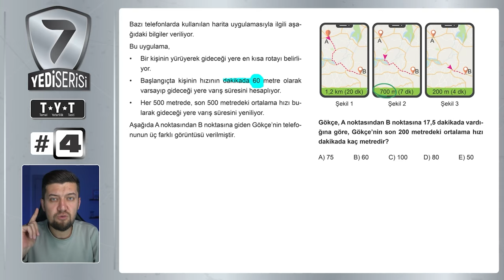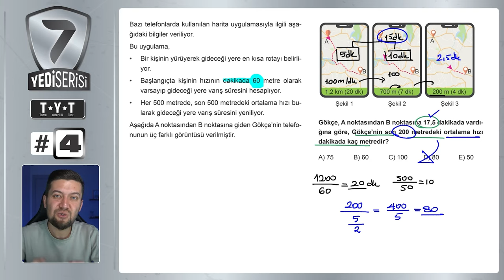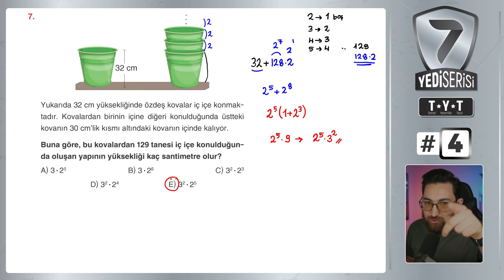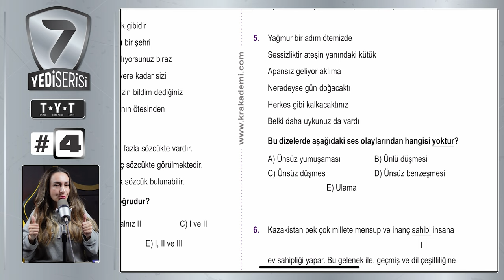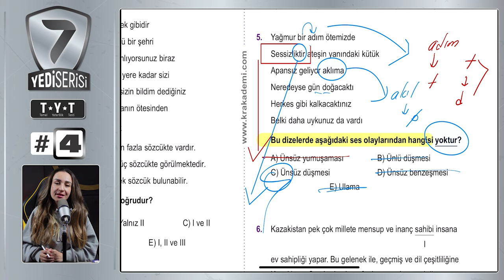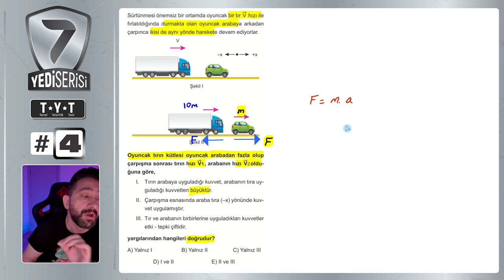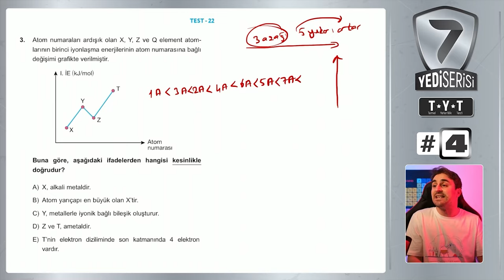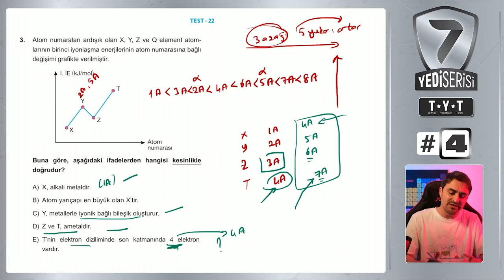Yedi Serisi #4 | 7 Hoca 7 Konu 7 Soru | TYT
Selam arkadaşlar! Yedi Serisi'nin ikinci bölümüyle karşınızdayız! Bu özel video serisinde, Türkçe, Matematik, Geometri, Kimya, Fizik ve Biyoloji alanlarında uzmanlaşmış toplam 7 öğretmen, sizler için TYT ve AYT sınavlarında karşılarına çıkabilecek muhtemel soruları çözüyor.

🔍 Konular:

Matematik: @smlhoca  & @merthoca
Geometri: @KenanKaraileGeometri
Kimya: @KIMYAADASI
Fizik: @VIPFIZIK
Biyoloji: @BARISHOCABIYOLOJI
Türkçe: @TurkceninMatematigi

👉 İzlediğiniz her bir bölüm, kendi alanında uzmanlaşmış bir eğitmenin soruları çözümünü sunuyor. Bu video serisiyle, sınavlara hazırlık sürecinizi daha etkili ve keyifli hale getireceğinizi umuyoruz.

📚 Unutmayın, her bir hoca kendi kanalında daha fazla derinlikte içerik üretiyor, bu yüzden onların kanallarını da ziyaret etmeyi ihmal etmeyin!

Siz de bu eşsiz deneyimi kaçırmayın, videoyu izleyin ve hazırlıklarınıza güç katın! Her bir hocanın çözüm stratejileri sizi şaşırtacak. İyi seyirler ve başarılar dileriz! 💪📚